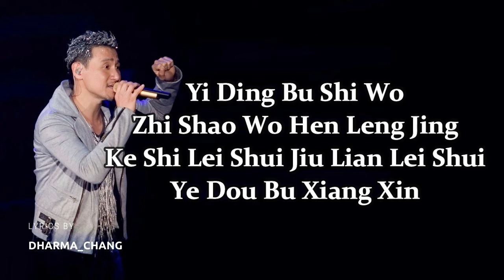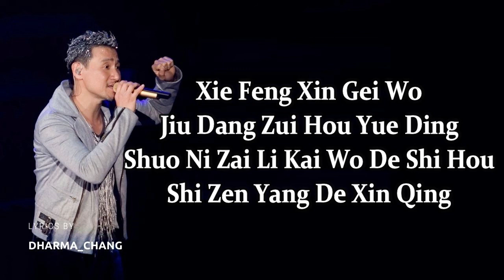Jacky Cheung - Thing hai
So the Audience can sing the song that this channel uploaded.